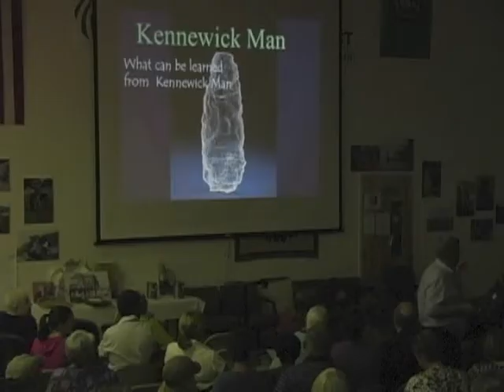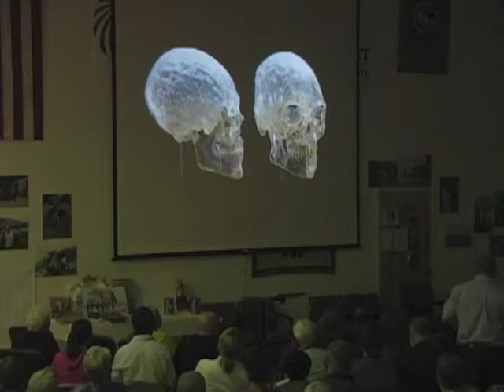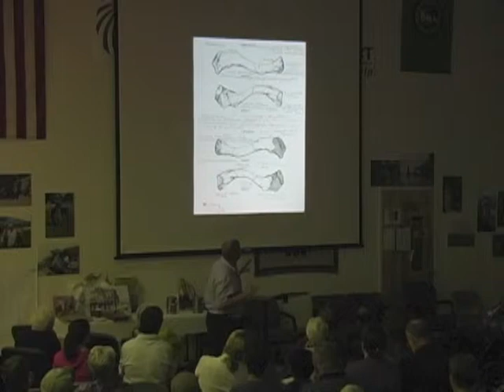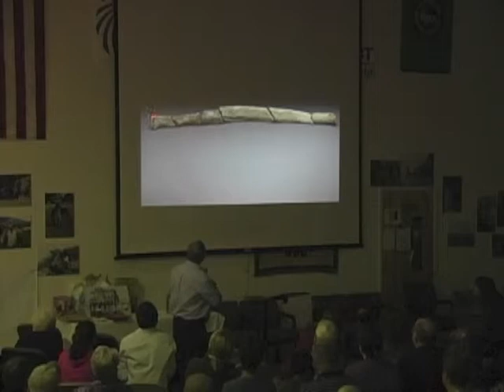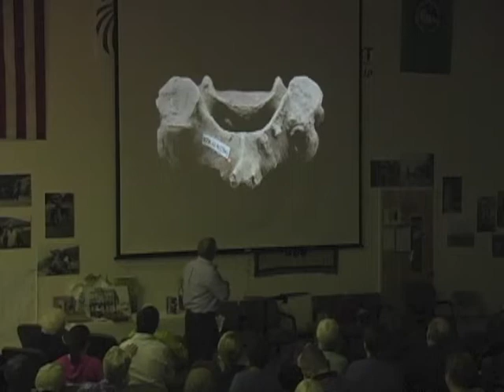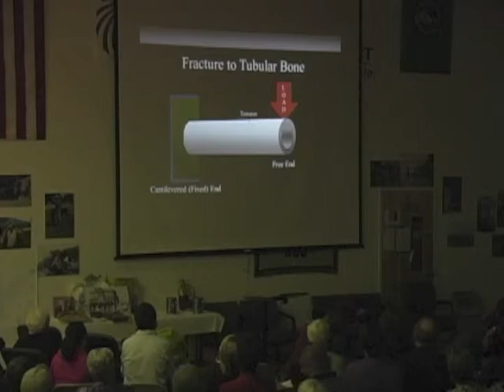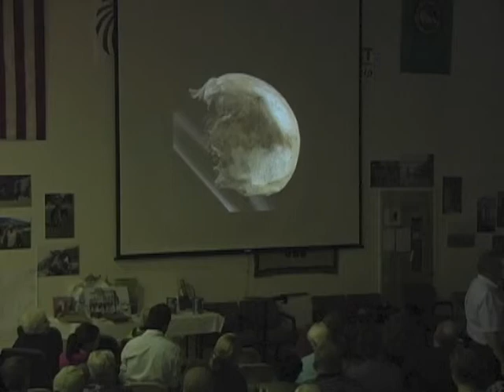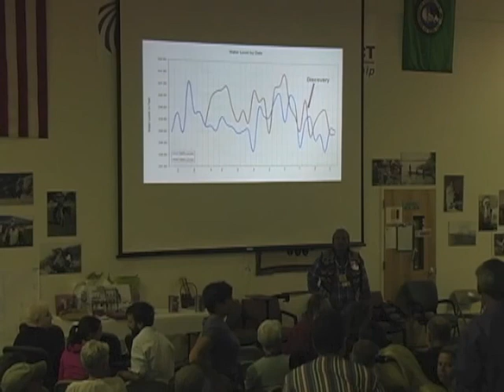The Kennewick Man Pt 1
Dr. Owsley provides insights into his research surrounding the Kennewick Man at Grant PUD's Archaeology Days 2012.